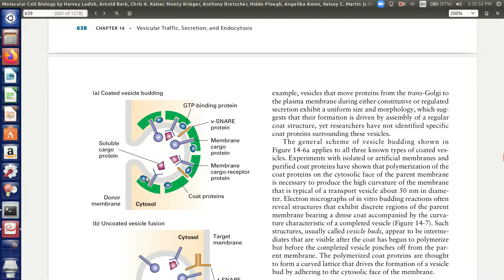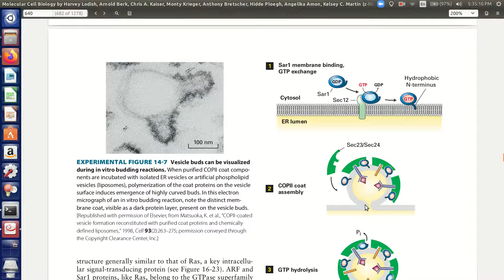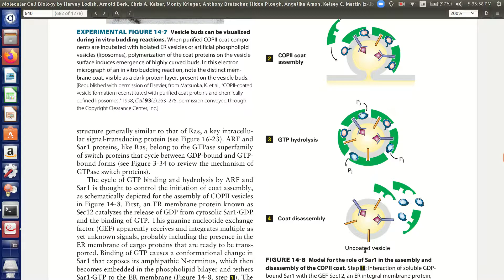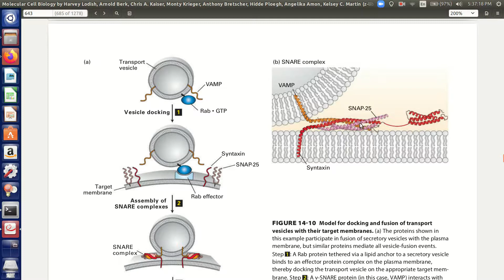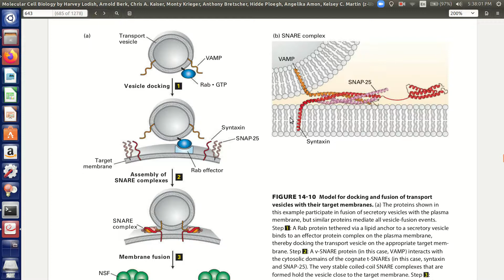Secretory Pathway: Vesicle Budding and Fusion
Here I explain formation of vesicles through budding and fusion with target membranes in biological systems such as the secretory pathway of cells.

This information is summarized from chapter 14 of Molecular Cell Biology by Lodish, if you would like more information you can buy the textbook